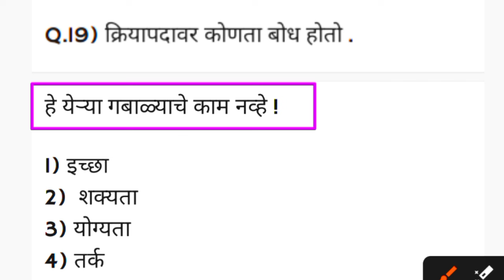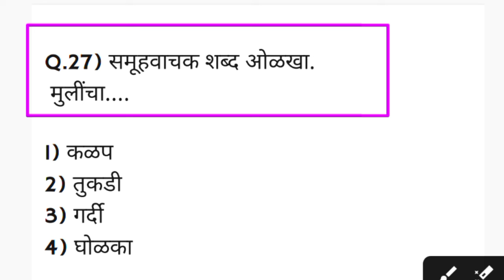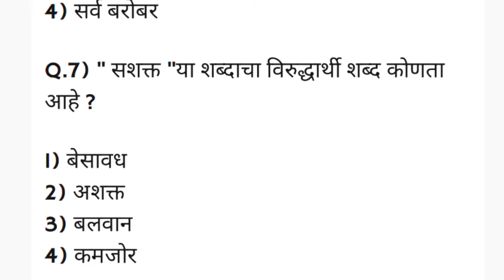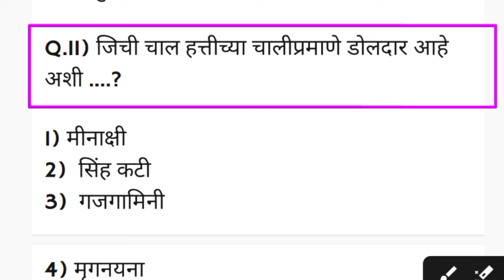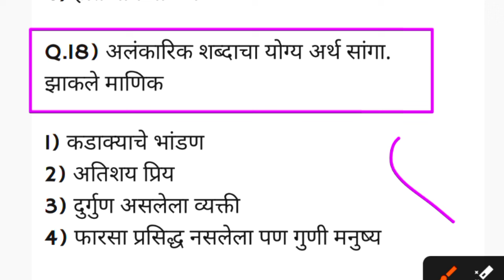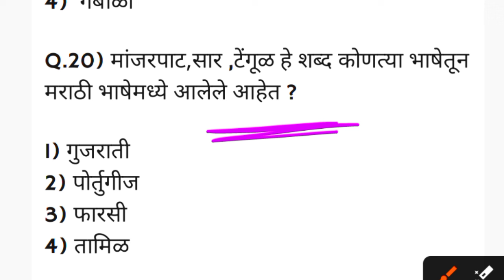| Marathi Grammar 100 imp Questions | Marathi vyakaran Special Video | स्पर्धा परीक्षा मराठी व्याकरण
Marathi Grammar 100 top imp Questions
स्पर्धा परीक्षा मराठी व्याकरण
स्पर्धा परीक्षा मार्गदर्शन मराठी व्याकरण
स्पर्धा परीक्षा मराठी व्याकरण पेपर
स्पर्धा परीक्षा मराठी व्याकरण 2024
स्पर्धा परीक्षा मराठी व्याकरण प्रश्न
स्पर्धा परीक्षा मराठी व्याकरण प्रश्न संच
स्पर्धा परीक्षा मराठी व्याकरण पेपर 2024
स्पर्धा परीक्षा मराठी व्याकरण 100 अति संभाव्य प्रश्न
स्पर्धा परीक्षा मराठी व्याकरण स्पेशल
स्पर्धा परीक्षा मराठी व्याकरण पोलिस भरती

Maharashtra police bharti प्रश्नसंच
Maharashtra police exam questions paper 2024
Talati
Current affairs
Talati bharti
पोलीस भरती
 बँकिंग भरती
स्टाफ सिलेक्शन

MPSC UPSC combined 2020 4
Mega bharti
Question papers
Marathi grammar
Sarkari noukri
Vanrakshak bharti
Mpsc gk
Upsc gk
Megabharti questions